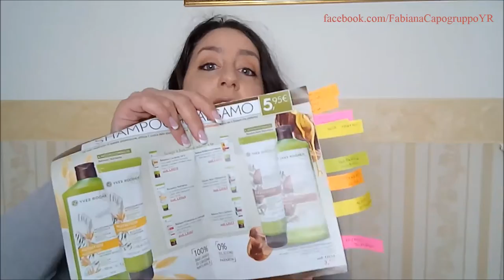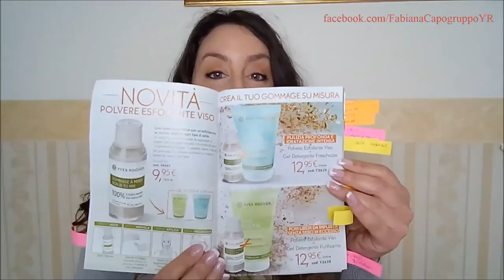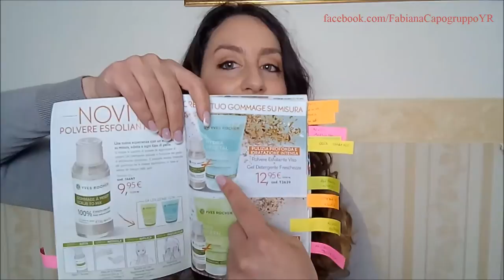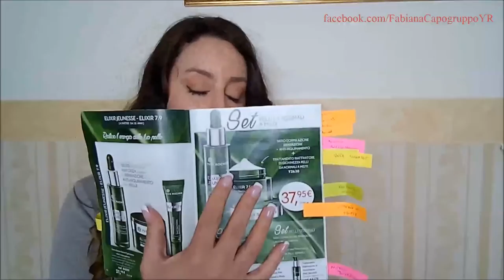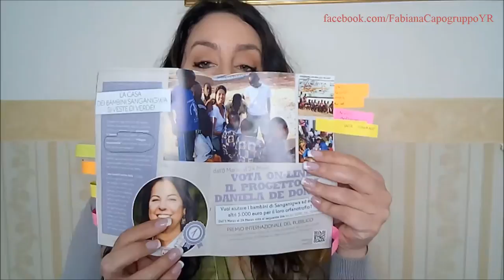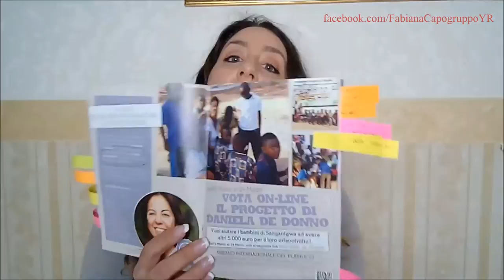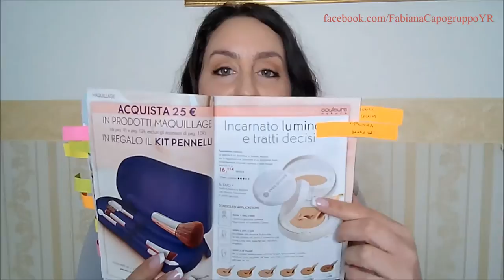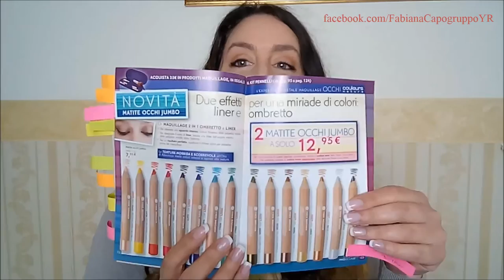Yves Rocher Sfogliamo insieme l'album 4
Eccomi ritornata con un nuovo video dedicato alla Yves Rocher.
Sfogliamo insieme il nuovo album 4 :-)
E' un album fantastico, ricco di tante offerte e moltissime novità.

Un abbraccio

Sono Capogruppo Yves Rocher e se vi interessa scoprire o provare questo favoloso lavoro o semplicemente acquistare i prodotti potete contattarmi all'indirizzo: oppure tramite whatsapp al 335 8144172